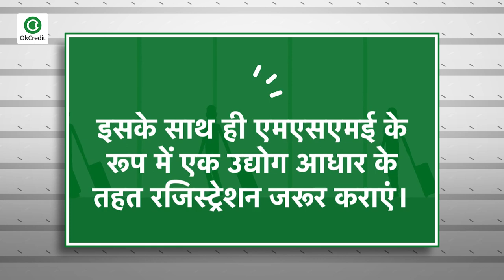दोना पत्तल बनाने का बिज़नेस कैसे शुरू करें | Paper Plate making business in Hindi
दोस्तों अगर आप भी दोना पत्तल का बिज़नेस करना चाहते हैं और आपके इस बिज़नेस से जुड़ी सभी जानकारी नहीं है, तो आप इस वीडियो को ध्यान से देखें क्योंकि आज हम दोना पत्तल बिज़नेस से जुड़ी सभी जानकारी आपको देंगे जैसे कि कितनी लागत में बिज़नेस शुरू हो सकता है, मशीनें कितने की आएँगी, कहां मिलेंगी, रॉ मैटेरियल कितने का और कहां से मिलेगा इत्यादि। सभी जानकारी पाने के लिए वीडियो को अंत तक देखें।

paper plate making busines
paper plate making machine
paper plate